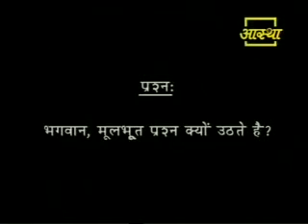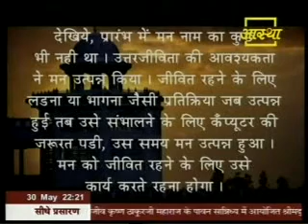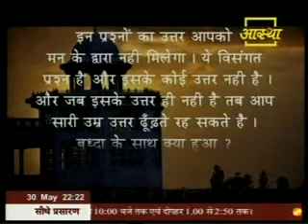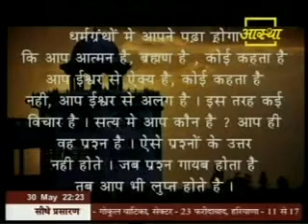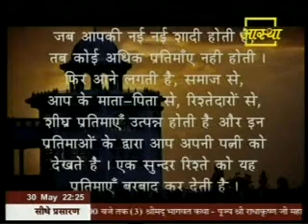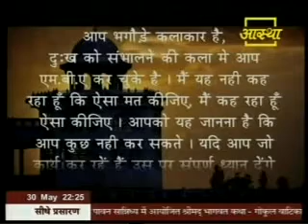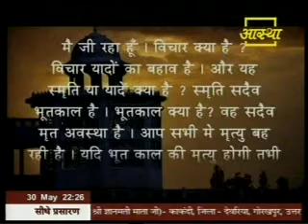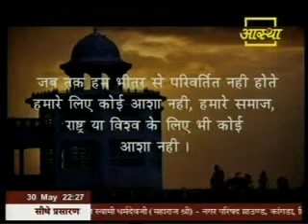HINDI SCHOOL With AMMA BHAGAVAN MIND FUNCTION